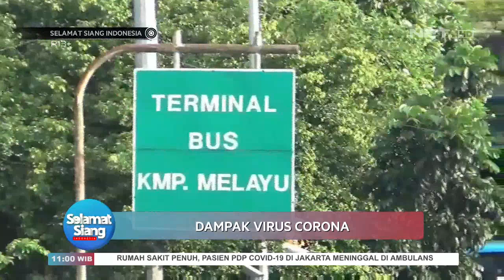Dampak Pandemi Corona, Pendapatan Pekerja Sektor Informal Turun Drastis - SELAMAT SIANG INDONESIA